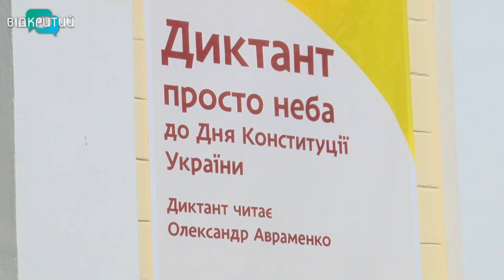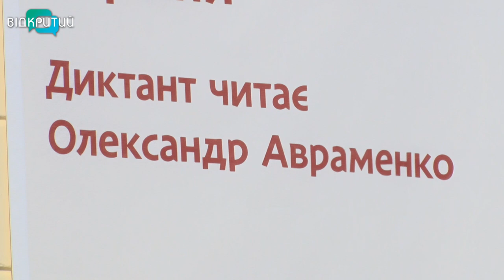Авраменко диктував - тисячі писали: дніпряни просто неба перевірили свої знання з української мови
Вчилися просто неба. Понад тисяча дніпрян у День Конституції прийшли на площу Шевченка, щоб написати диктант. У такий спосіб одні мешканці відзначали державне свято, інші - перевіряли власні знання з української мови, а дехто завітав на майданчик просто заради селфі з відомим мовознавцем Олександром Авраменком. Саме він читав текст.